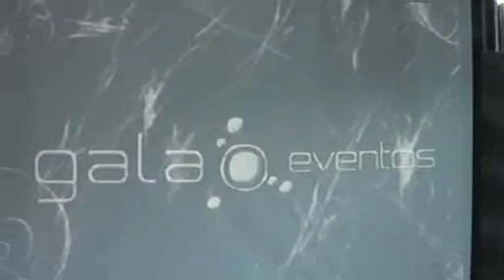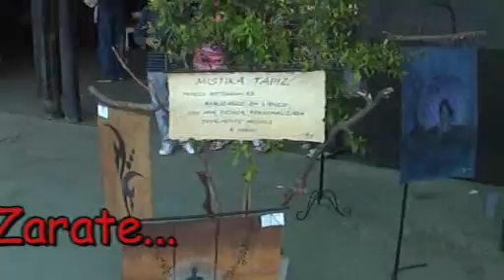1ª Muestra de diseño GUAPAS de Zarate